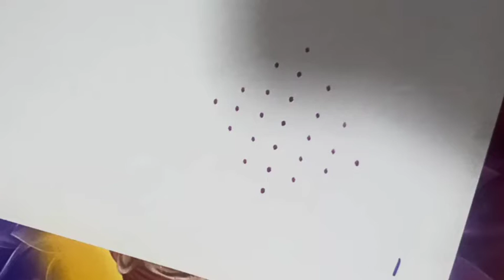easy ugadi muggulu/ugadi muggulu kavali/chitti ugadi muggulu/ugadi special rangoli/ugadi kolam/ugadi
Simple Rangoli with 7*1 dots kolams. Daily Rangoli latest designs.
Easy Daily Kolams with 7*1 dots
Simple Rangoli Designs
Chinna Muggulu
muggulu
rangoli
kolam
chinna muggulu
chinna chinna muggulu
rangoli
rangoli with dots
rangoli designs
rangoli designs with dots
easy rangoli
simple muggulu
daily rangoli
daily muggulu
small rangoli
small muggulu
small kolam
small daily rangoli
small daily rangoli designs#ugadimuggulu